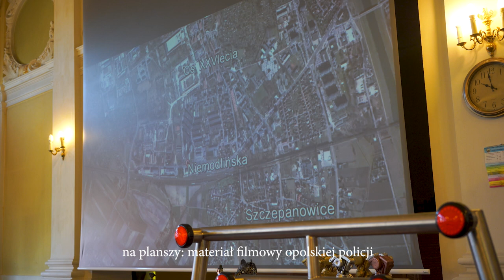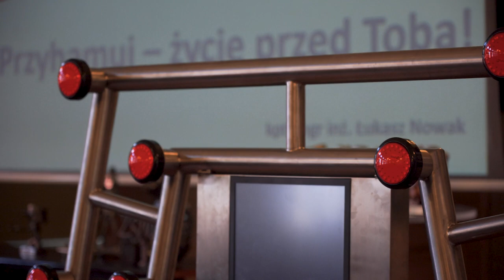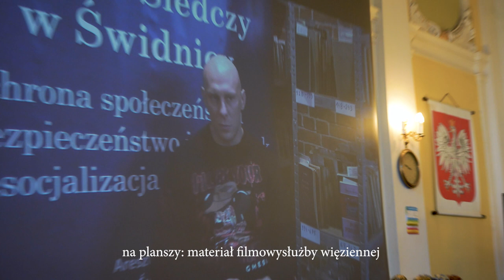Przyhamuj życie przed Tobą - akcja prewencyjna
Jak ustrzec się przed brawurą i bezmyślnością? W szkołach w Opolu trwają spotkania w ramach akcji profilaktycznej "Przyhamuj Życie przed Tobą" skierowanej do młodzieży, która rozpoczęła proces nauki jazdy bądź wkrótce będzie kierowała takimi pojazdami jak motor czy samochód.